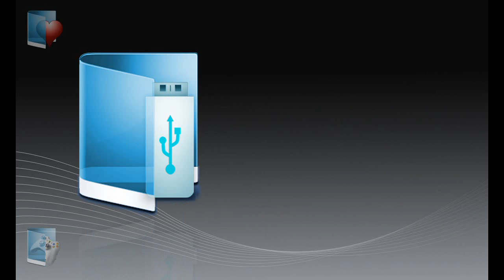Logo Ali3602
Logomarca de diversos aparelhos obtidas pelo pacote de fontes do processador Ali3602, arquivo Master.zip.